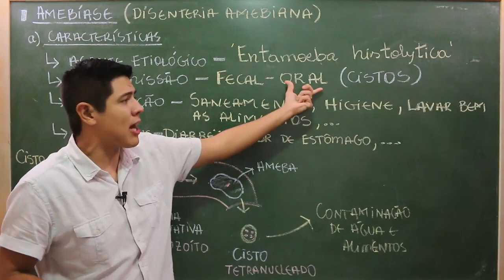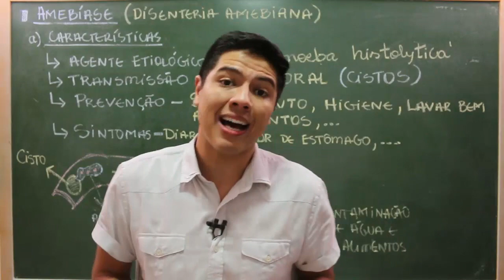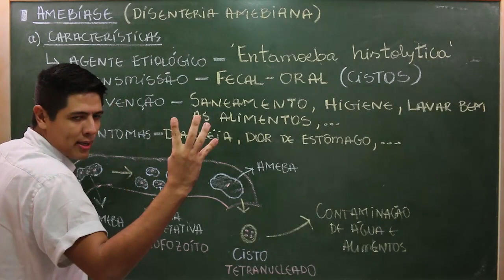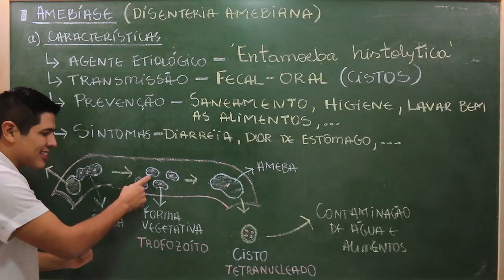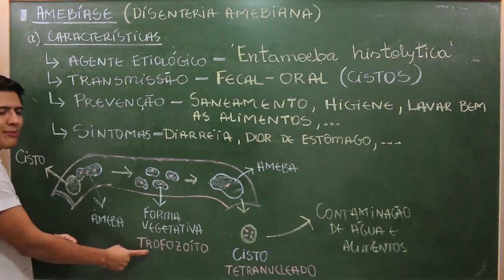Amebíase - Prof. Kennedy Ramos.